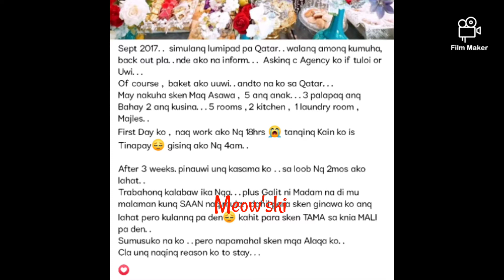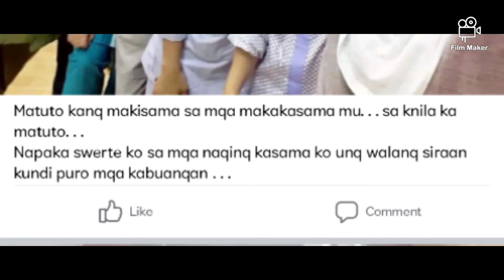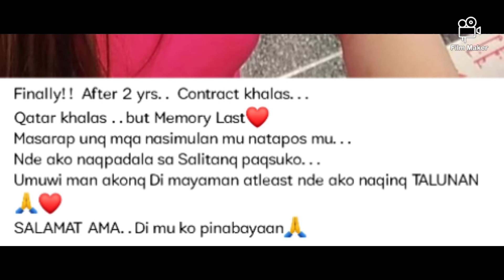OFW REALITY | QATAR TO PINAS , Minsan ilalayo ka muna sa Mundo bago mo masabing KAYA MO PALA 💪🙏🥰